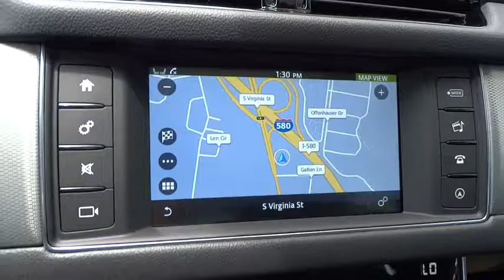2016 Jaguar XF Reno, Sparks, Carson City, Sacramento, Nevada J5800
2016 Jaguar XF
2016 Jaguar XF 35t Premium - Stock#: J5800 - VIN#: SAJBJ4BV4GCY22722